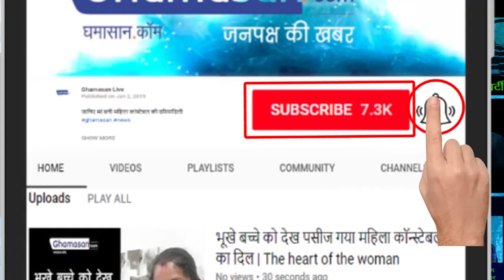प्रतिबंध के बाद भी चाइना की डोर हो रही है जानलेवा | China | flying kites | banned | die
राजू सागर बचा चुके हैं अभी तक कई पक्षियों की जान | Raju Sagar has saved so many lives of birds